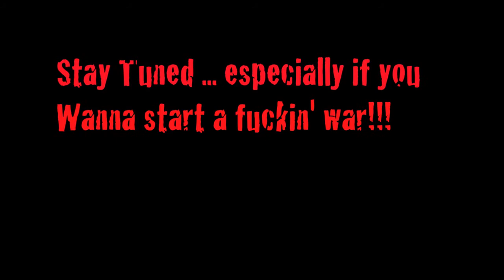Murder City at American Idiot finale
Part 3 of Green Day's surprise concert at the final show of American Idiot on Broadway. Billie Joe and the band play "Murder City"!!